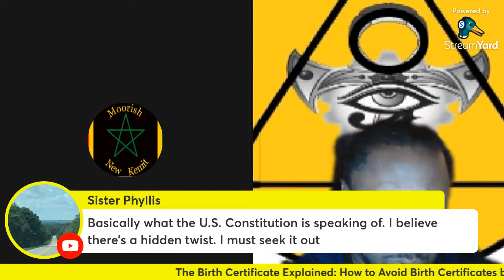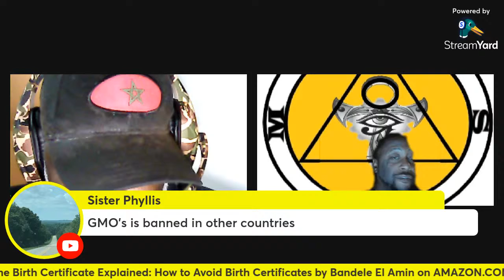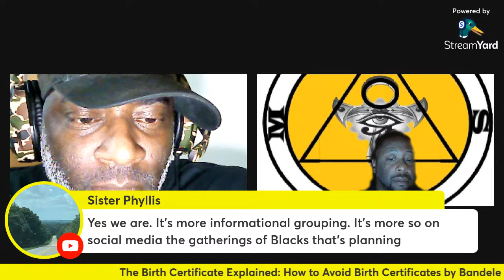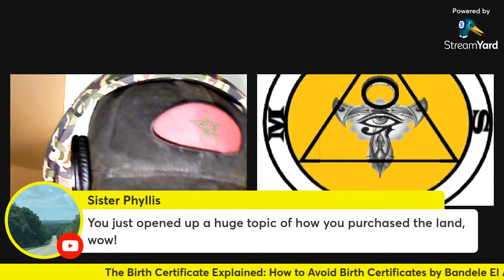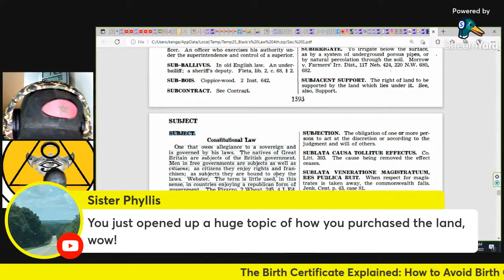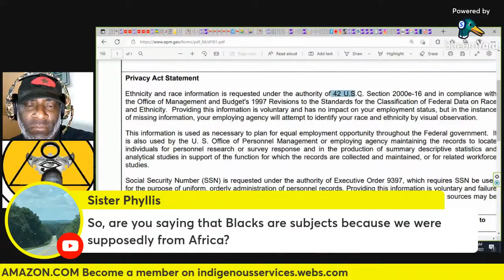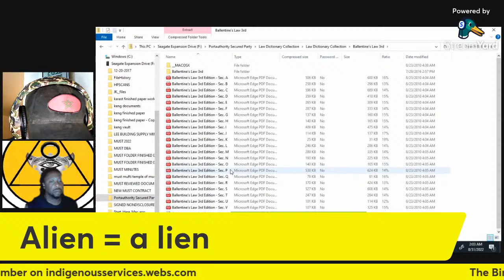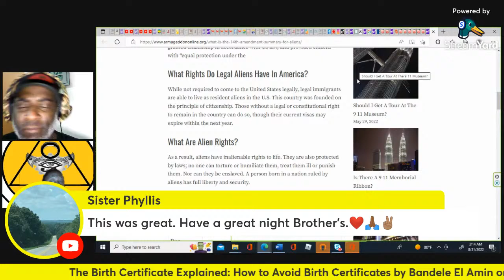What is the Agenda for the Movement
Every since the Black Power movement , melanated people have been trying to find their footing among society.  What is the agenda for melanated people in America and abroad?

This book shows you the legal implications of a religious (spiritual) marriage and how to avoid a civil marriage by the State.  You will be amazed!

Learn the truth about birth certificates! This comprehensive books breaks it down!

Your one stop shop for all your Moorish, indigenous and Pan Africanist needs!